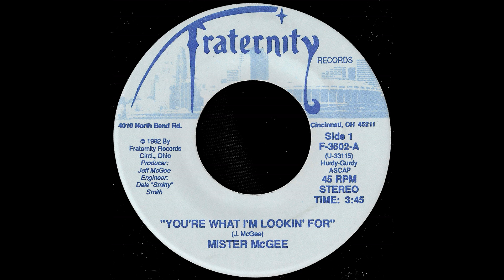Mister McGee - You're What I'm Lookin' For